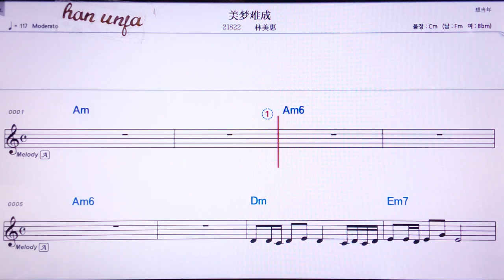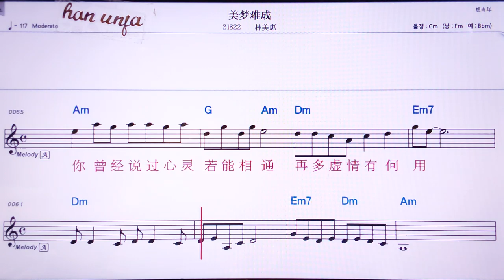💖헤이멍난청/린메이후이 👍Karaoke With Sheet Music/MR,노래방, , 악보, 코드,